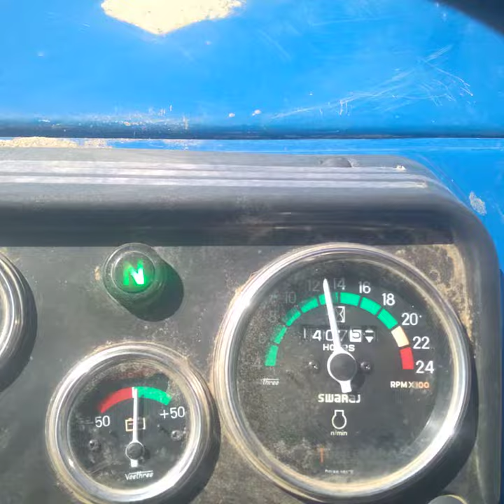मसूर की थ्रीसिंग#35hp thresher #multicrop#swaraj 744fe